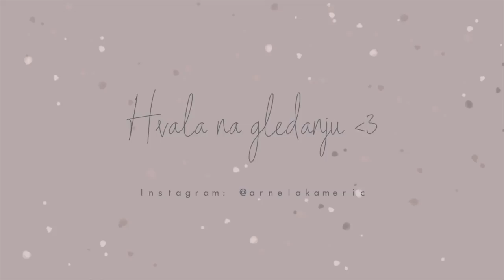Vlogmas 2: Šta je novo u Primarku i haul 💃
xoxo, ArnelaKameric 💋